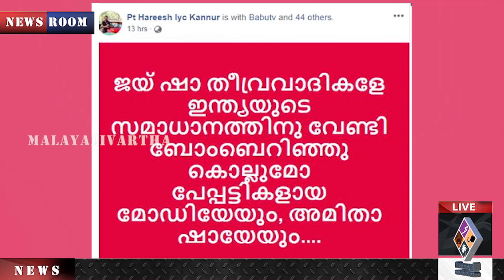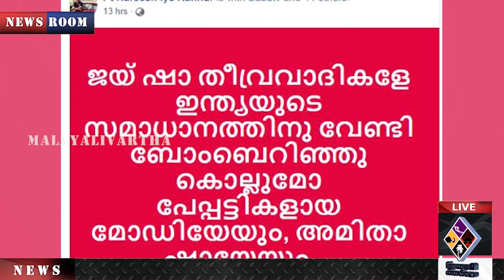WHAT IS THISഇതെന്താണിത്‌